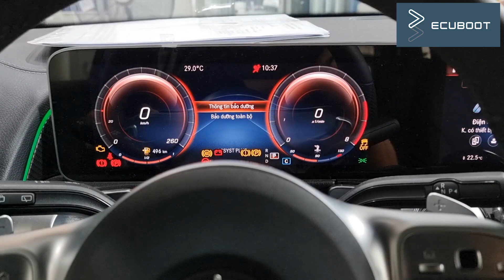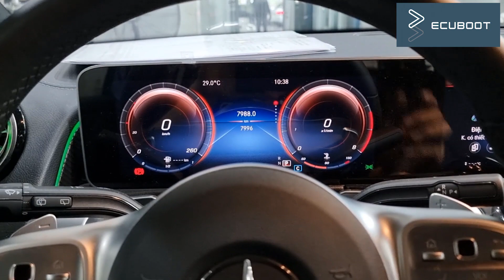Cách reset bảo dưỡng trên GLB, GLC, C facelift... và các xe sử dụng vô lăng và đồng hồ kiểu mới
Cách reset bảo dưỡng trên Mercedes GLB, Mercedes GLC, Mercedes C facelift... và các xe sử dụng vô lăng và đồng hồ kiểu mới

Điện Thoại: 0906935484 or 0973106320